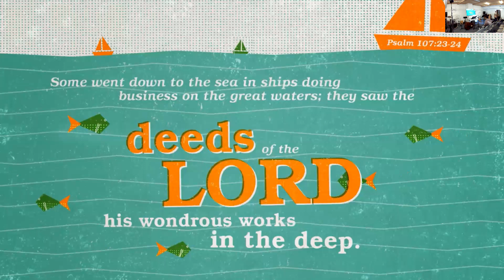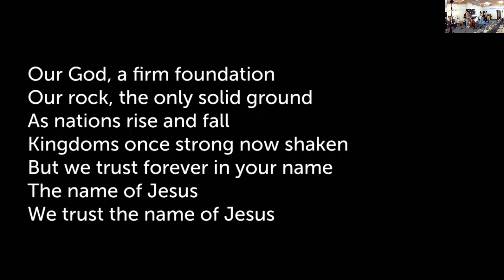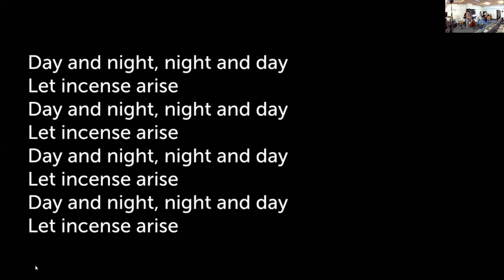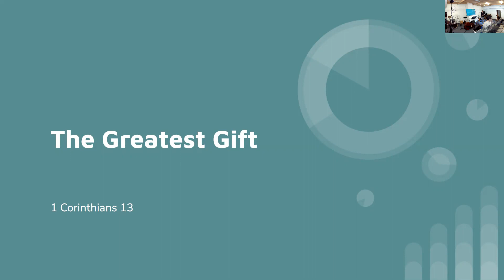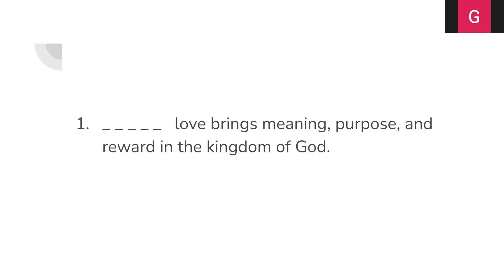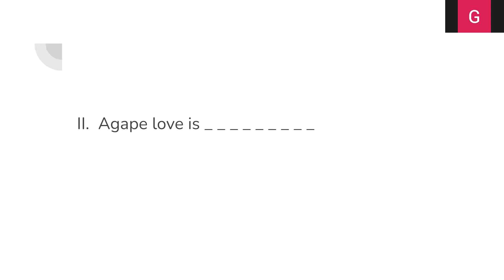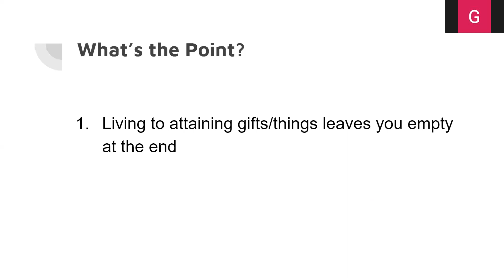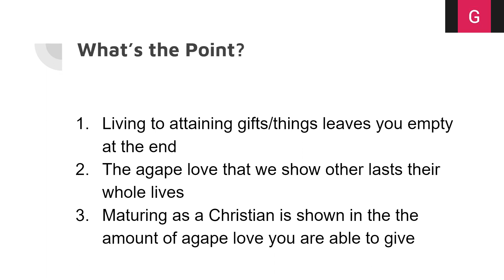LinC Sunday Service 5/21/23 "The Greatest Gift" 1 Corinthians 13